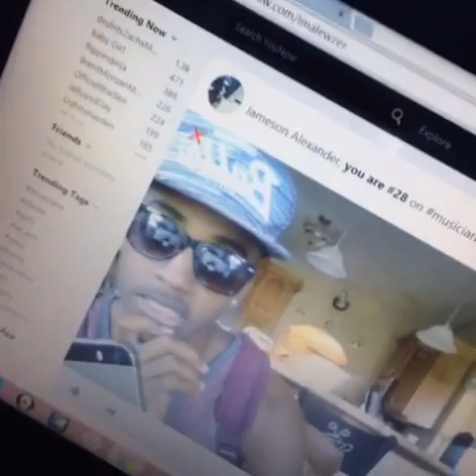BEST MUSICIANS VIDEOS COMPILATION Part 2 - August 2016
Best Musicians Video Clips Compilation Part 2 - August 2016